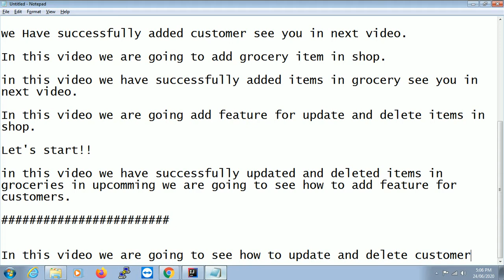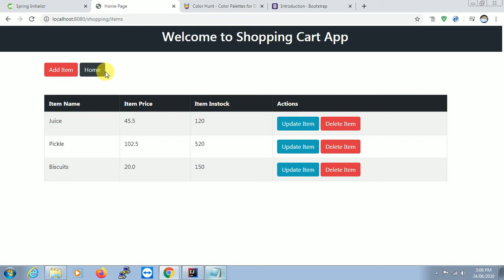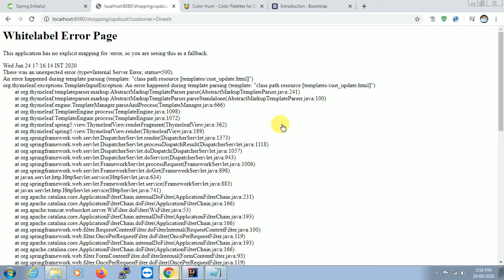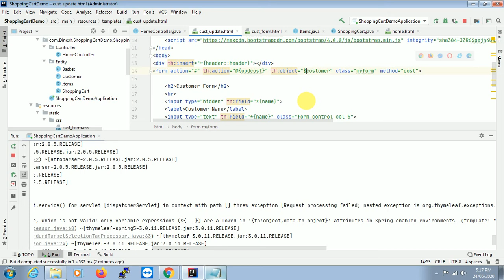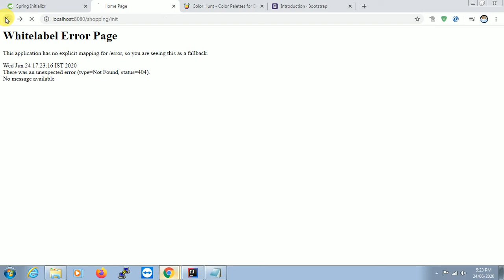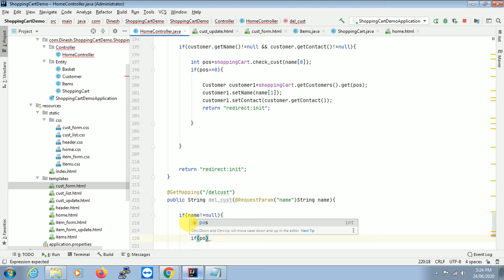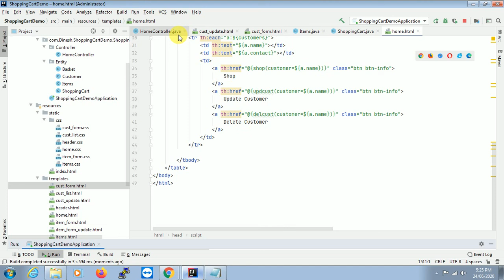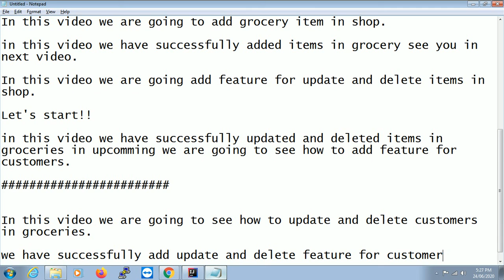ShoppingCartApp(Part-5)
This video demonstrate how to develop a Shopping Cart Application
(Part - V)  using springboot + thymeleaf template.

#Shopping Cart Console Application.

#Background Music

The Most Relaxing and Chillout Sounds - Café Bar Restaurant Background Music Mix

Spring Initalizr

Thymeleaf Resource .

Source code will available in Github url